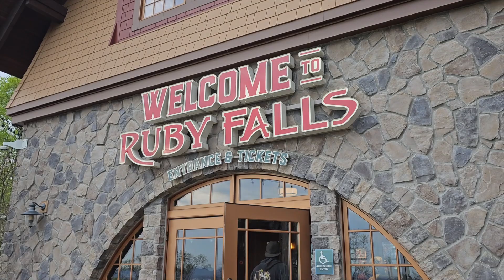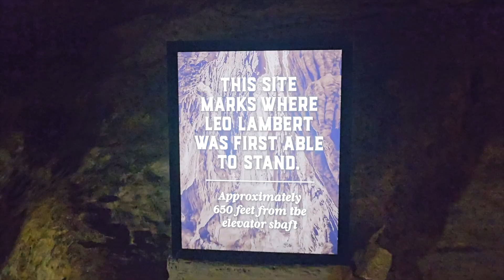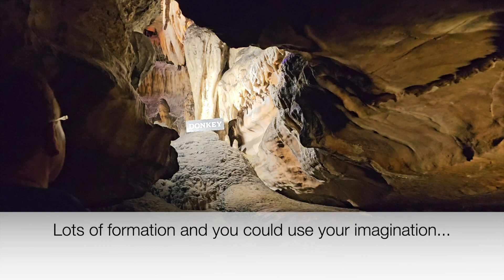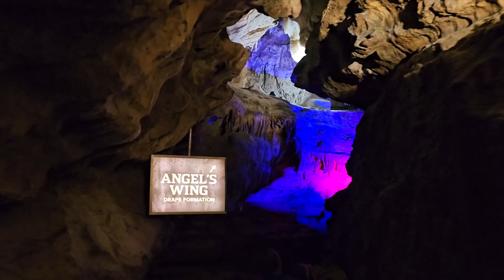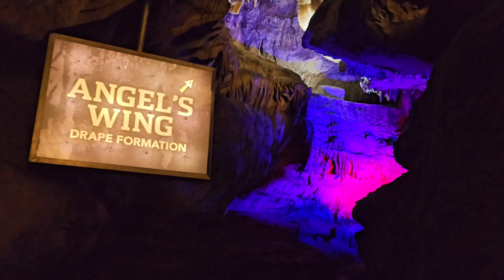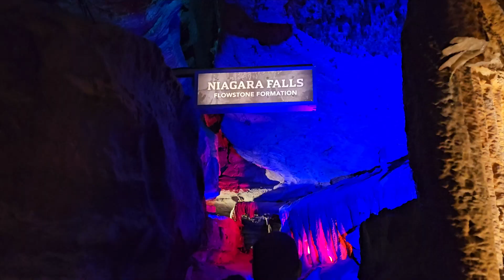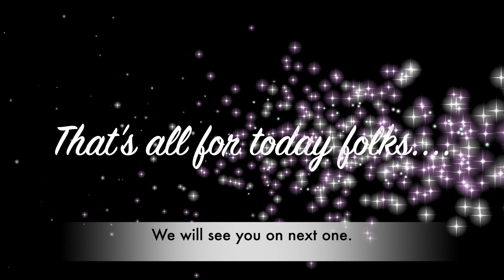Ruby Falls Cave Tour experience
Kusina ni Zaina presents a falls inside a cave - Ruby Falls